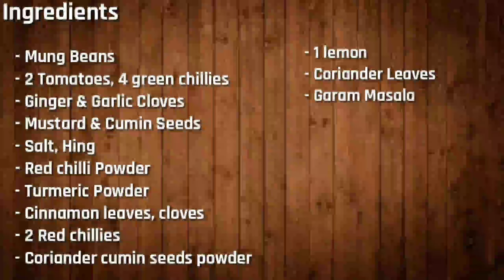બોળ ચોથ special | Mag nu shaak ane baajri no rotlo | મસાલેદાર મગનું શાક | બાજરી નાં રોટલા